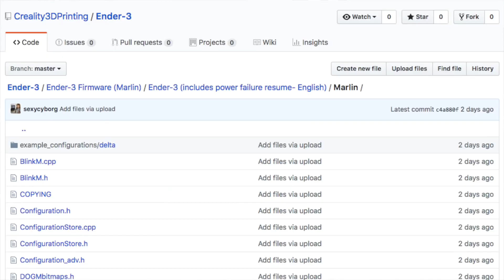The Creality3D Ender 3 3D Printer is Now Fully Open Source!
filaments i recomend

Creality Ender 3 Pro
tools you need
MYNT3D Professional Printing 3D Pen with OLED Display
Try Audible Premium Plus and Get Up to Two Free Audiobooks